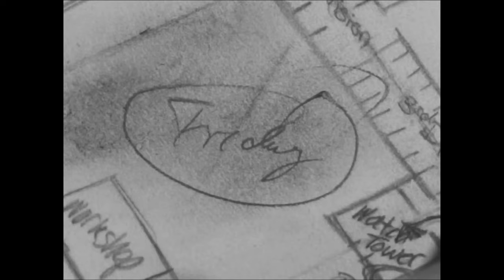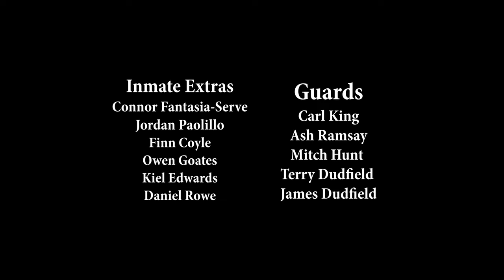Escape From Fremantle | Short Film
The year, 1952. After a father is sentanced to Fremantle Prison, he must hatch a daring escape with his friend; the cafeteria chef in order to make it to his young son's cricket game in time.

**CREW**
Writer/Director: James Dudfield
Producer: Grace Stevenson
Director of Photography: Connor Fantasia-Serve
1st Assistant Director: Ash Ramsay
Production Design: Carl King
1st Assistant Camera: Jordan Paolillo
2nd AC/Gaffer: Mitch Hunt
Continuity: Margot Kelsall
Composer: Milo Paulus
Mentors: David Vincent Smith, Ben Andrews

**CAST**
Henry: Andreas Piechulik
Federico: Andre Rodrigues
Joey: Nate Garnett
Prison Warden: Ben Andrews
Guard Charlie: Carl King
Guard Ed: Mitch Hunt
Cricket Umpire: Grace Stevenson
Pompous Guard with Baton: Mitch Hunt
Watchtower Guard: James Dudfield
Guard Descending Stairs: Terry Dudfield
Scungy Inmates: Jordan Paolillo, Connor Fantasia-Serve
Prison Inmate Extras: Owen Goates, Finn Coyle, Kiel Edwards, Danny Rowe